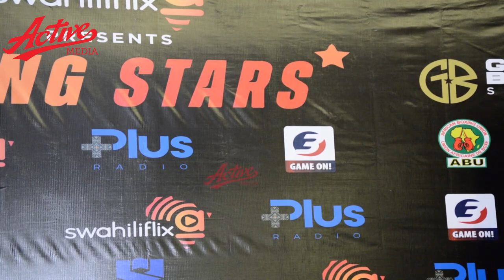TAZAMA MABONDIA WENYE MAUMBO YA KUTISHA WALIVYOPIMA UZITO KUELEKEA PAMBANO LA RISING STARS